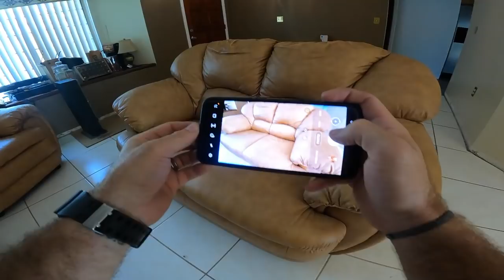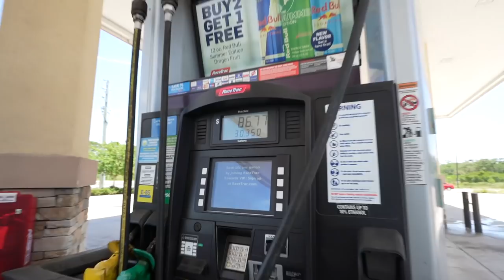When Junk Removal and Furniture Flipping COLLIDE (EP 53)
On this episode of Mission Side Hustle, we knock out some more junk removal jobs and even flip the furniture from the property. I love this episode because it combines the junk removal and furniture flipping worlds, which are two spaces that I often occupy.

As I've said before, each has its own pros and cons. I love the fast money with junk removal and getting paid for that honest work. I also love furniture flipping because it highlights that process of putting your capital to work for a big gain.

At any rate, we make a good amount of money this episode and it keeps pushing us closer to our goal. I hope you enjoy it.

Things I use to make videos:

My Camera: (Sony A7C)

My Lens:

My Microphone: (Rode Pro+)

My Tripod: (Joby 5k GorillaPod)

My GoPro: (Hero 9)

EPISODE 53 FINANCIALS:

Episode STARTING Mission Side Hustle Financials:
Truck                  $  5,400
Trailer                 $    900
Inventory           $  4,694
Cash                   $  5,158
Webull                $         8

Starting Episode Channel Net worth  $ 16,160

Expenses this episode: ($244 total)
Gas $82
Business Insurance $30
Truck Insurance $95
Dump Fee $32

Episode ENDING Mission Side Hustle Financials:
Truck                  $  5,400
Trailer                 $    900
Inventory           $  4,694
Cash                   $  6,077
Webull                $         8

Ending Episode Channel Net worth  $ 17,079